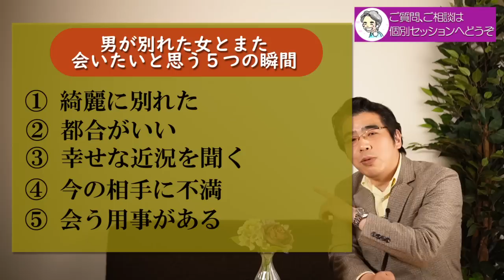男が別れた彼女とまた会いたくなる、５つの瞬間。元カノに未練を抱く男性心理。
小川健次セミナー／男性心理を理解する、30代以上のための恋愛講座

別れた女に、男がまた会いたいと思う瞬間には、共通する特徴がある。男性心理を紐解いて、別れた女性に対して男が抱く未練について５つのポイントから解説する。

◎大切な人との別れには、必ず大事な意味がある。別れが、二人を〇〇にする。
◎彼が嫌いなら別れていい。やりたくないならやめていい。惰性への執着を手放すと、幸せになれる。

◎小川健次への投げ銭でのご支援